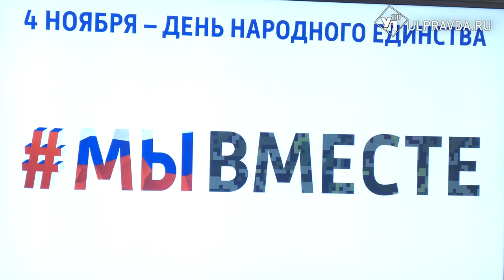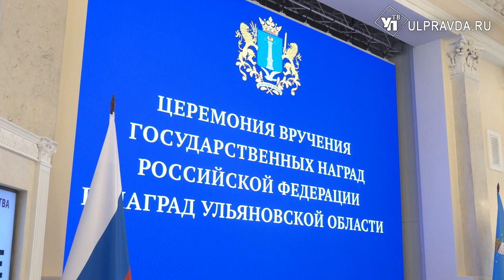Лучшие из лучших. Ульяновцев наградили почетными медалями и грамотами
В Карамзинском зале правительства в преддверии Дня народного единства наградили заслуженных работников России и Ульяновской области.